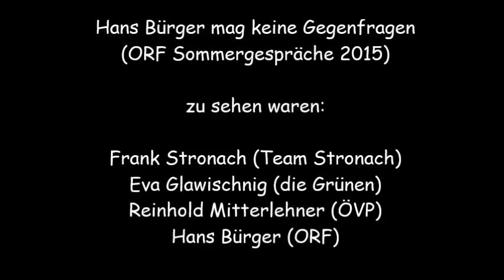Hans Bürger mag keine Gegenfragen (Sommergespräche 2015)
die Sommergespräche 2015 zeigten auf, daß Hans Bürger nicht auf Gegenfragen vorbereitet gewesen ist ...